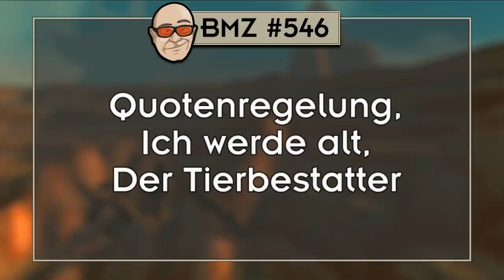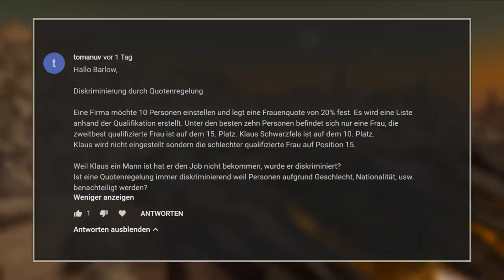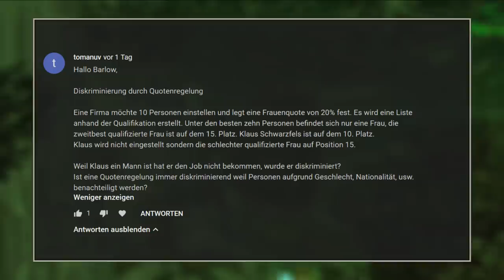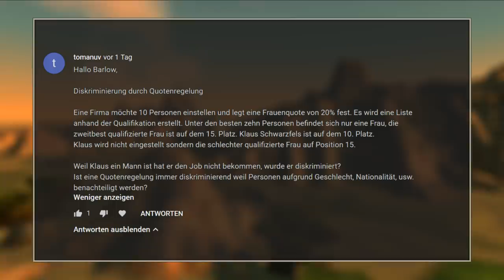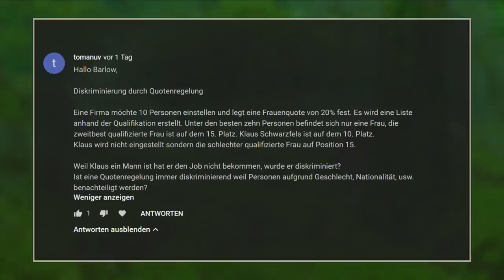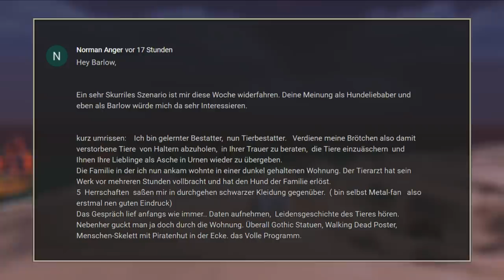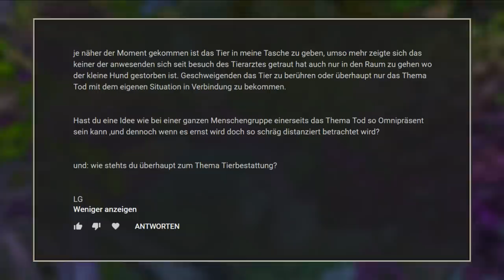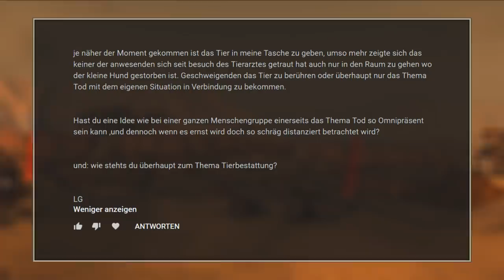BMZ #546: Quotenregelung, Ich werde alt, Der Tierbestatter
00:00:11 Quotenregelung, 00:15:41 Ich werde alt, 00:19:14 Der Tierbestatter